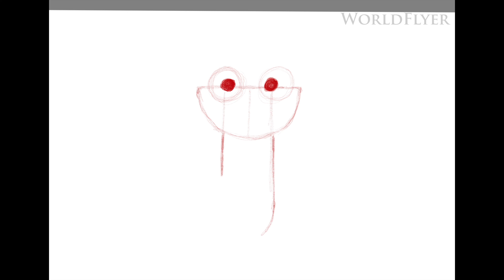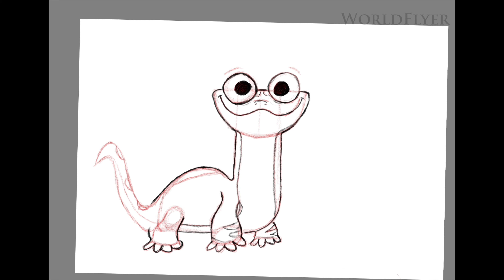Disney Sketches - Bruni (Frozen II: The Fire Spirit) [Drawn on iPad Pro]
Not an artist but I thought it would be fun to try out the capabilities of the iPad Pro with the Apple Pencil on the Sketchbook App. With the Disney Artist tutorial as a guide, I tried my best to draw Bruni from Frozen II. Overall, I was pretty pleased with the result.

I found that drawing on the iPad was easier since errors could easily be reversed with a simple click of the"undo" button. Also, the pencil never needs sharpening! I discovered that I could zoom in portions of the drawing to get a better look. This explains some of the "jumps" seen in the video. Also, tried to use the marker tool to give it a different look than the previous drawings I've done.

*Video not intended for kids, drawing was done to showcase media creation tools intended for an adult audience.